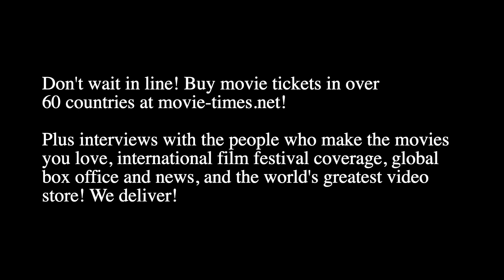Jennifer Coolidge: LIKE A BOSS